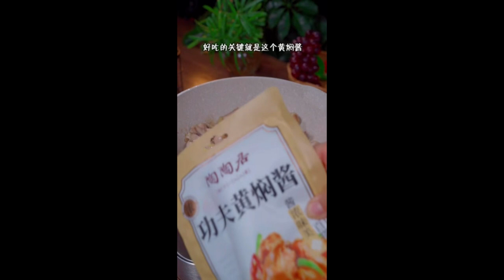You can't do without chai fire paste chili noodles when you eat Baikan 22